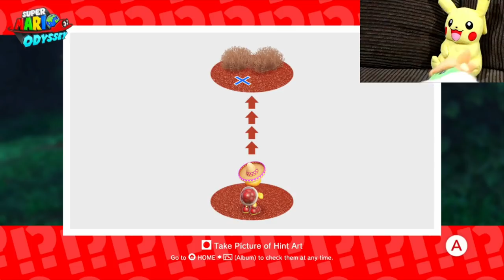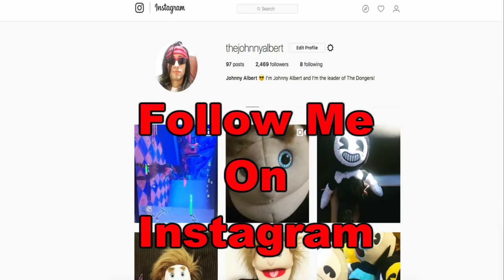Bowser Junior Plays Super Mario Odyssey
Bowser Jr Plays Super Mario Odyssey!!! TLOJA - Bowser Jr Plays Super Mario Odyssey. In this new episode, Bowser Jr Plays the very popular game for the Nintendo Switch known as Super Mario Odyssey. Watch as Bowser Jr plays and Pikachu watches, Bowser Jr plays through Super Mario Odyssey.

TLOJA - Bowser Jr Plays Super Mario Odyssey